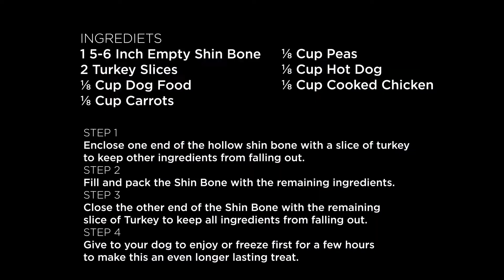Doggie Fall Recipe: DIY Stuffed Shin Bones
It's the best and busiest time of year and dogs need good options to keep them occupied as you run around and have guests. are perfect for this! Using ingredients you likely already have in your kitchen, make them this tasty, healthy and easy treat. Just freeze it for a longer chew to give them when you head out. You can even wash and re-fill them for other tasty recipes too!